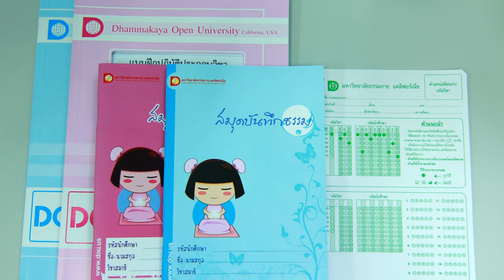spot dou กำหนดการรับและส่งข้อสอบ เทอม 2 2559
ดีโอยู ขอเรียนเชิญนักศึกษาระบบสอบทางไกล มารับข้อสอบ ระหว่างวันที่  27 พฤศจิกายน - 3 ธันวาคม พ.ศ. 2559 และส่งสมุดแบบฝึกหัดกับกระดาษคำตอบ ระหว่างวันที่  4 - 12 ธันวาคม พ.ศ. 2559  วันจันทร์ ถึงวันเสาร์ ณ สำนักงาน dou ข้างโรงเรียนพระปริยัติธรรม วัดพระธรรมกาย  วันอาทิตย์ที่ บูท N26 สภาธรรมกายสากล วัดพระธรรมกาย สอบถามรายละเอียดเพิ่มเติม  โทรศัพท์  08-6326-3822 , 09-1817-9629     line id : dou.us  แล้วพบกันนะค่ะ